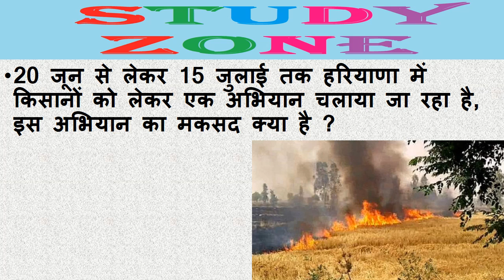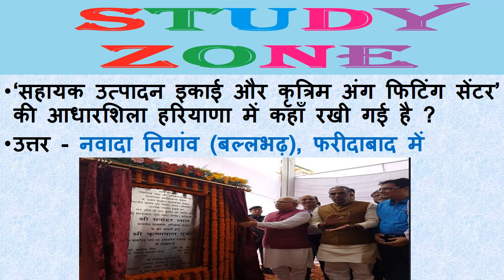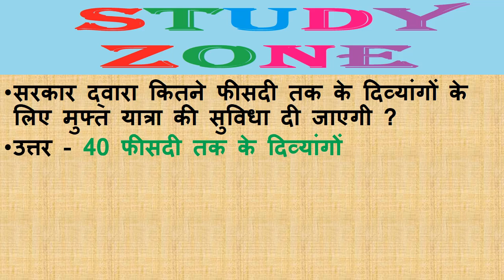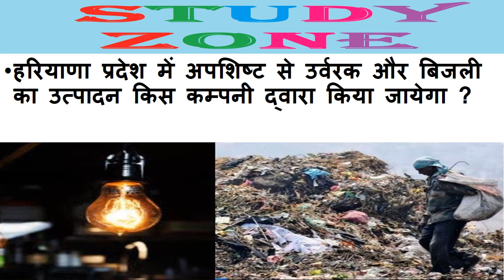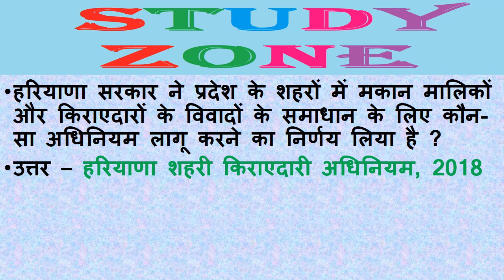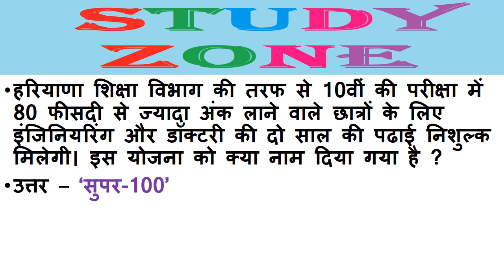Haryana Current affairs June 2018 Part 1 | Important for All Haryana HSSC / HPSC / HTET 2018 exams